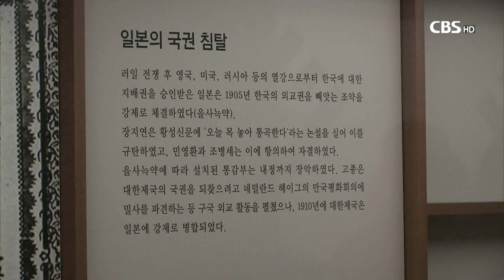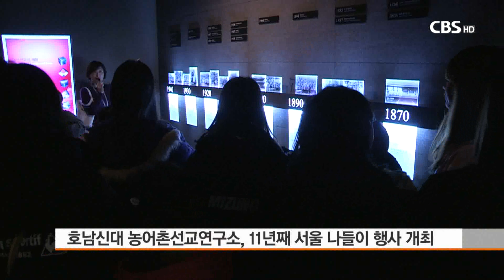[CBS뉴스] 농어촌 작은교회 아이들의 서울 나들이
호남신학대학교 농어촌선교연구소가 농어촌 작은교회에 출석하는 어린이들을 초청해 서울 나들이를 진행했다. 30여 명의 아이들은 대한민국역사박물관과 경복궁 등을 돌아보며, 즐거운 한때를 보냈다.

경복궁으로 들어가는 아이들의 눈망울이 초롱초롱하다. 대한민국의 현대사를 간직한 대한민국역사박물관에서는 진지함으로 가득 차 있다.

이들은 농어촌 미자립 교회에 다니는 아이들로 호남신대 농어촌선교연구소와 경기도 구리에 있는 아천동교회 등의 도움으로 서울 나들이를 왔다.

주휘랑 어린이(전남 도초초등학교 5학년)는 "지난해에도 서울 나들이에 참여했다"며 "1년 만에 다른 친구들도 만나니 기분이 좋다"고 말했다.

아이들은 3박 4일 동안 대한민국역사박물관과 양화진 외국인 선교사 묘원 등을 들러보며 역사의식을 깨우기도 하고 놀이동산을 방문해 신나고 재미있는 시간을 보냈다.

호남신대 농어촌선교연구소는 농어촌 미자립 교회 아이들과 함께 11년째 서울 나들이 행사를 개최하고 있다. 서울에 올 기회가 적은 아이들과 함께 서울을 둘러보며, 꿈과 희망을 키울 수 있는 기회를 제공하기 위해서다.

김명희 전도사(호남신학대학원 원우회장)는 "한국의 역사적인 장소를 경험하면서 세상적인 꿈을 꿀 수 있고, 선교사 묘소를 방문함으로 인해 종교적인 꿈도 함께 꿀 수 있는 그런 목적으로 서울을 방문했다"고 말했다.

호남신대 농어촌선교연구소는 서울 나들이 외에도 작은교회 아이들을 위한 무료 여름캠프를 여는 등 농어촌 교회와 자녀들을 섬기는데 최선을 다하고 있다.

농어촌선교연구소의 다음세대를 위한 노력으로 한국교회의 미래도 덩달아 밝아지고 있다.